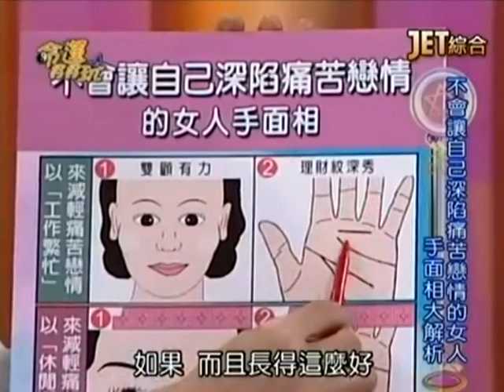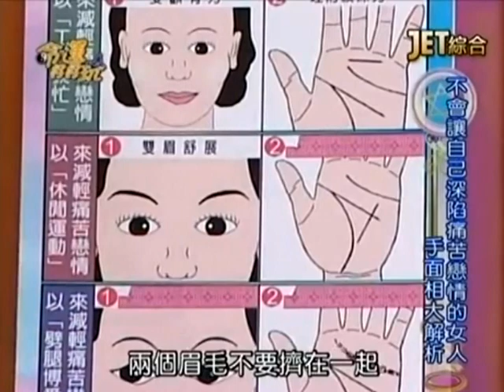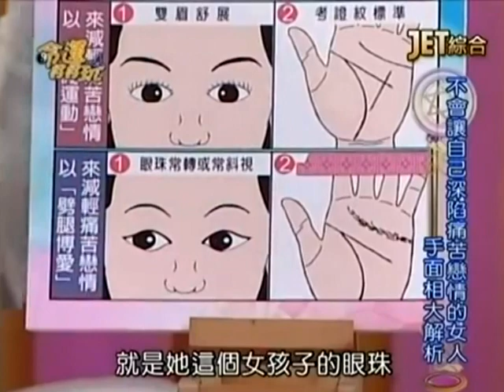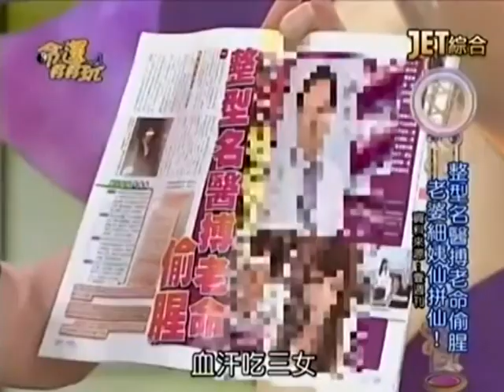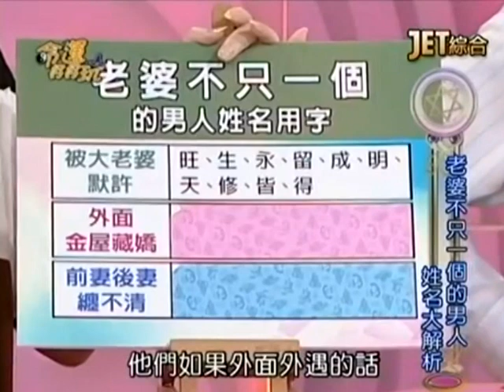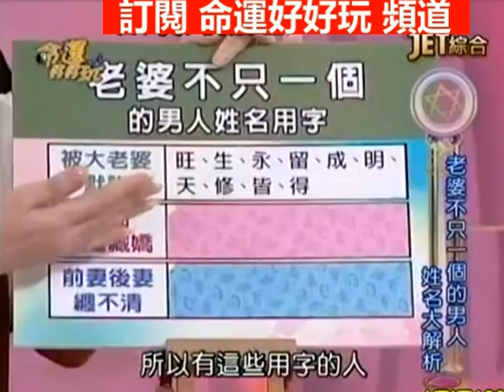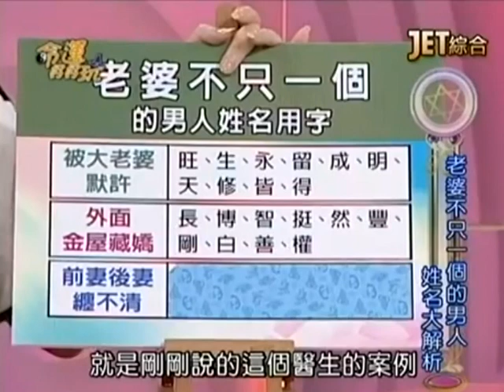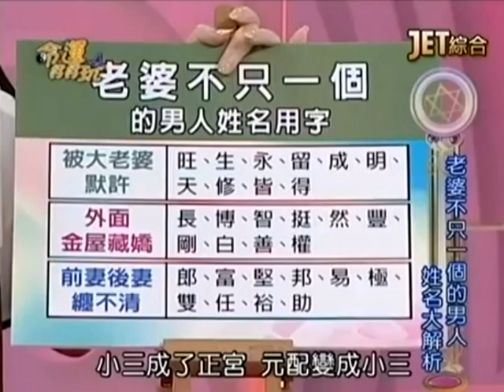【命運好好玩】2015.3.24 桃色星風暴！ 中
大家都祝福的姊弟戀竟然傳出分手？姊弟戀真的很難經營嗎？什麼星座組合的男女，是最幸福的姊弟戀？整型名醫周旋三女之間，但真的是齊人之福嗎？演藝圈還有哪些離譜的劈腿王？什麼樣的男人，年輕風流老來慘？
來賓：許聖梅、呂文婉、陳玲玲
命理專家：黃友輔、李玉珮、許睿光